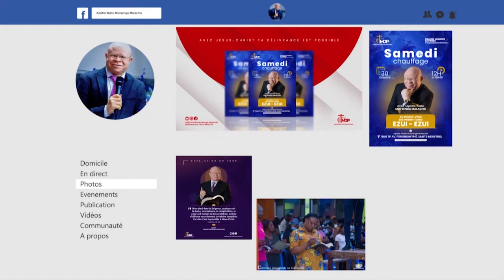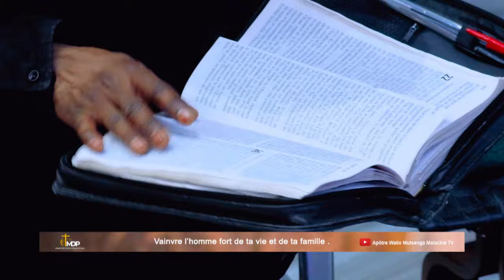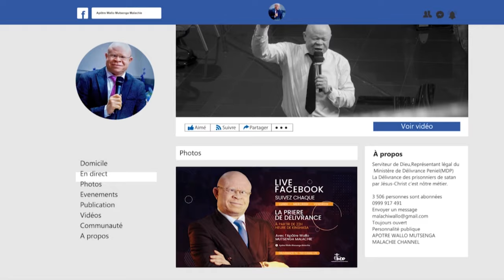CULTE DIMINICAL 04 FEVRIER 2024 AVEC L'APOTRE WALLO M M